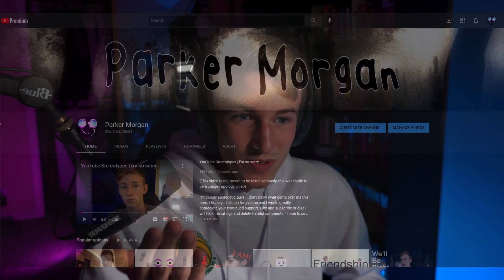Addressing the Controversy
I was in a part of a major controversy recently